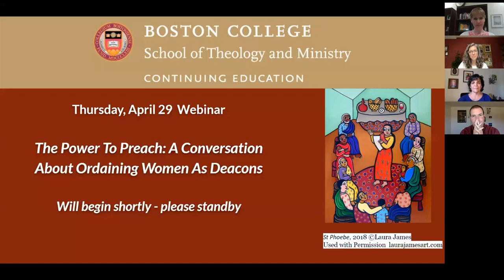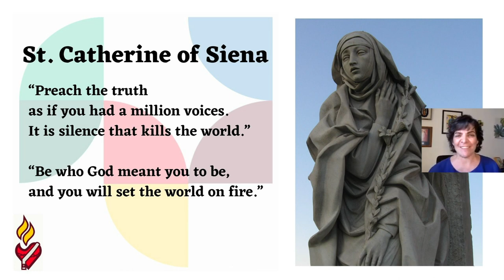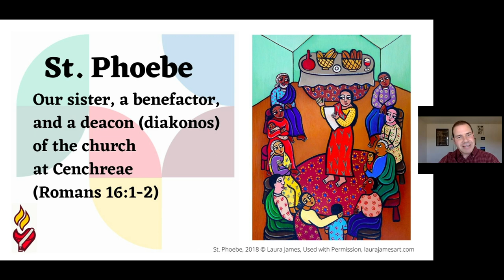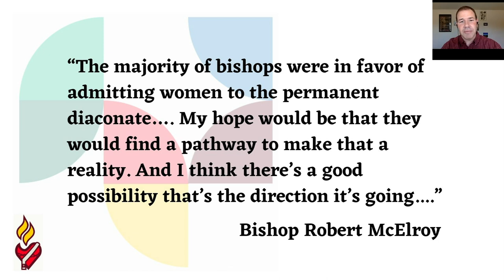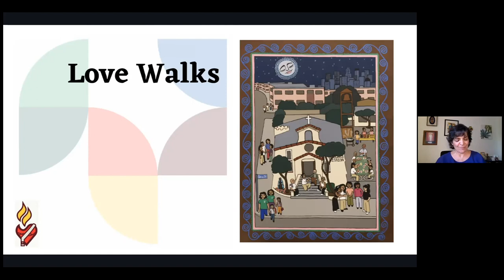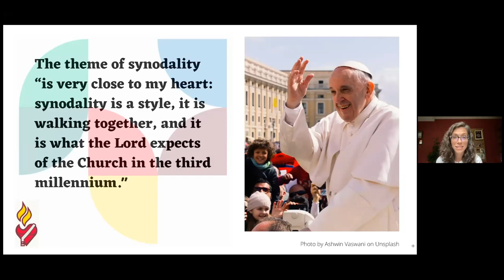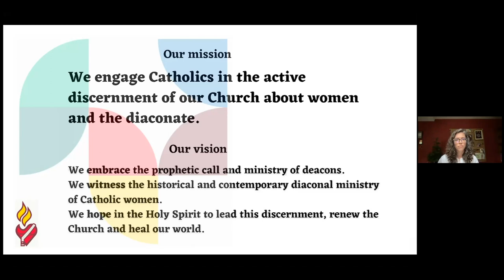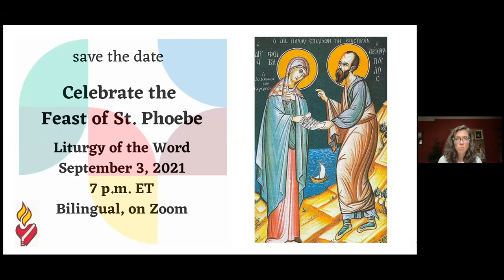The Power to Preach: A Conversation About Ordaining Women as Deacons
Presented by Ellie Hidalgo, Casey Stanton, and Luke Hansen  - Discerning Deacons
Spotlight on Ministry

April 29, 2021 for Boston College STM Continuing Education

From the Feast of St. Catherine of Siena, a lay member of the Order of Preachers, we bring you a conversation with the founders of Discerning Deacons, a new initiative that is engaging Catholics in the discernment of our Church about the ordination of women to the diaconate. Here we invite you to witness the historical and contemporary diaconal ministry of Catholic women; explore the potential impact of women deacons in your parish, community and beyond; and discern how to participate in Pope Francis’ vision for a “synodal church” that walks together.

To participate in future STM Continuing Education webinars and events: